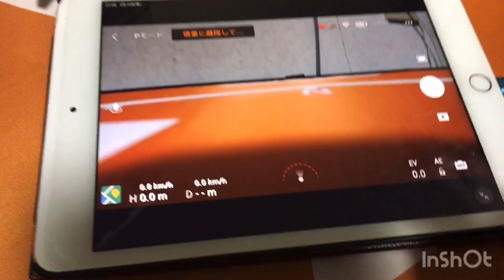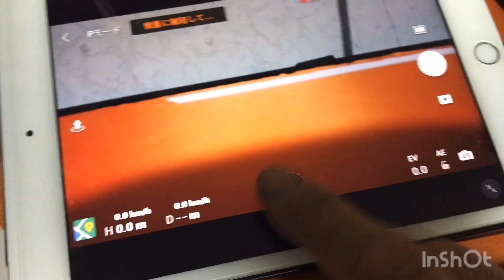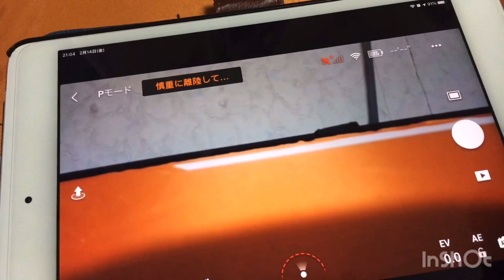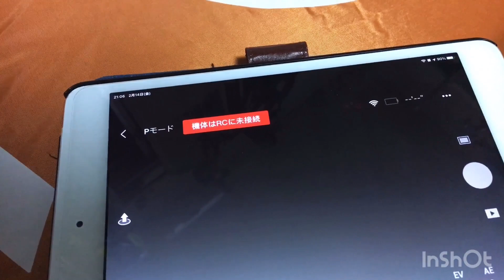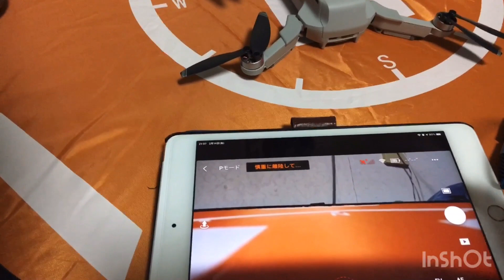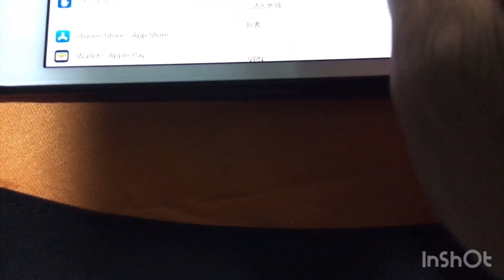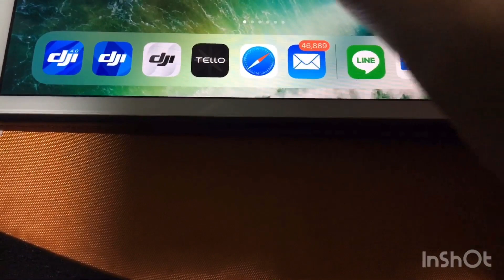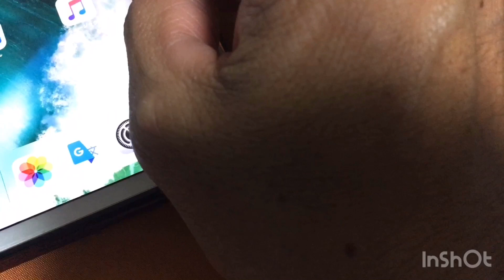MAVIC MINI ブラックアウトの原因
ブラックアウトを何回も経験してる方にオススメです
最悪ブースターを使って感度を上げましょう

後自分の真上あたりを飛ばす時はアンテナを真っ直ぐに倒し平らな面が機体に向くようにすると良くなります
決してアンテナの先を機体に向けないでください